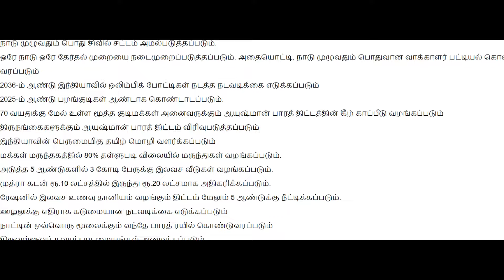BREAKING NEWS: BJP Election Manifesto Release ..Highlights!